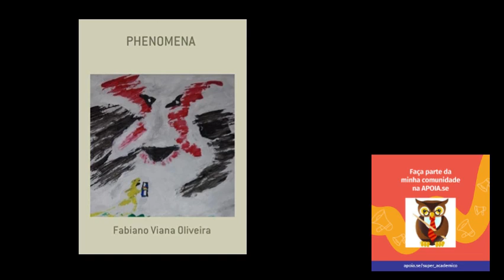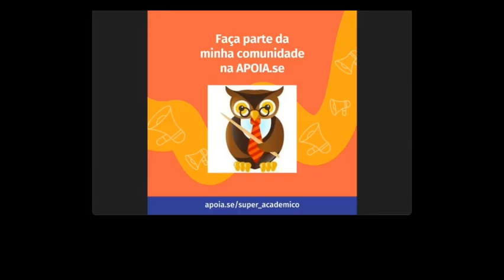Reading Chapter 15 of Phenomena With AI help